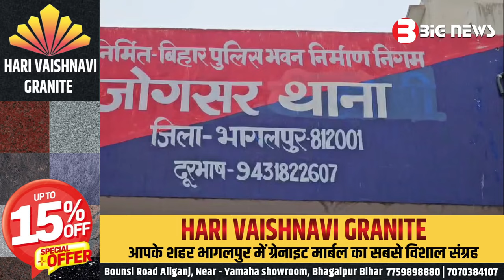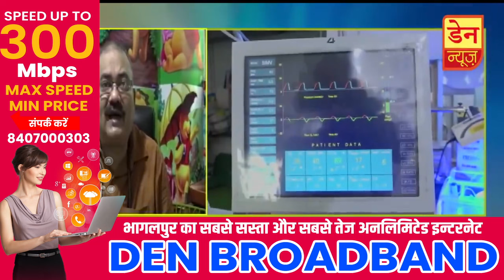Bhagalpur News Today - 03 March 2024 | Den News Bhagalpur